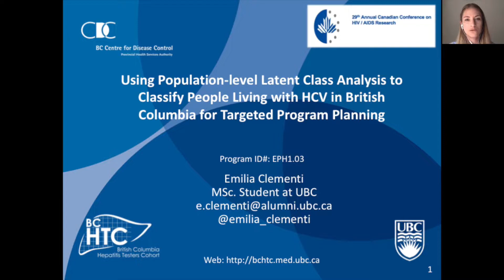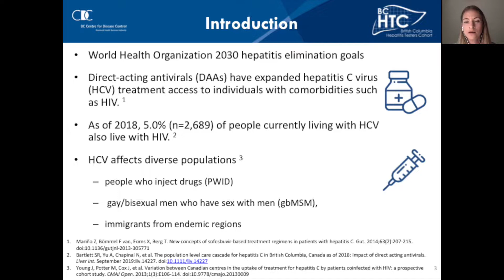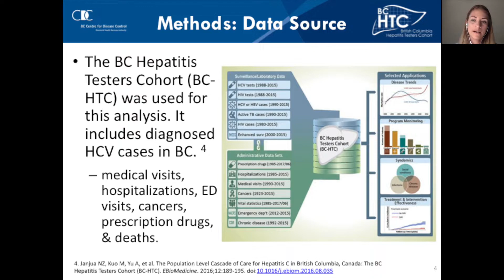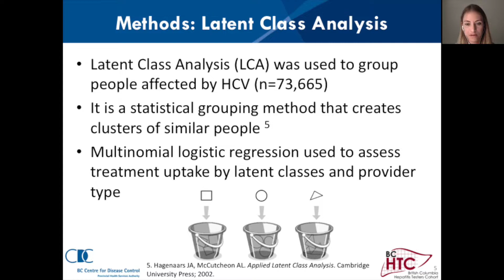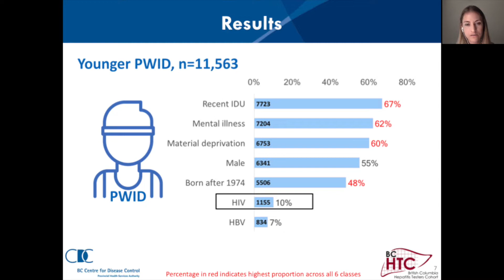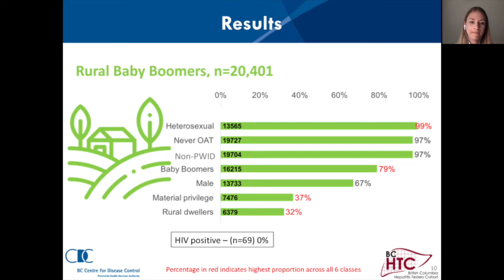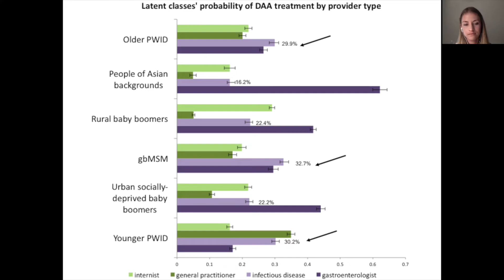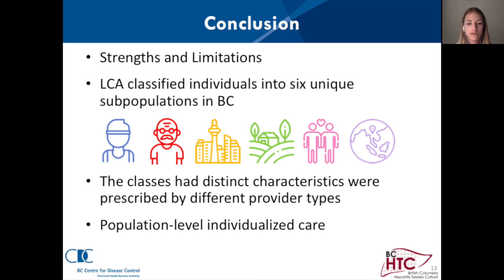EPH1.03 - Using Population-level Latent Class Analysis to Classify People Living with HCV in BC...